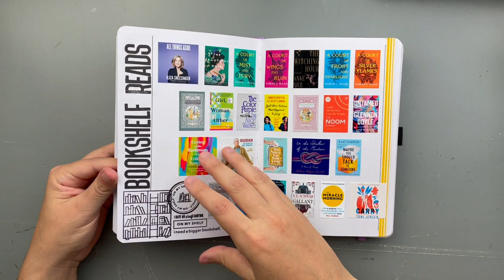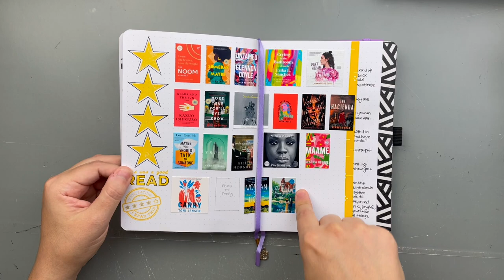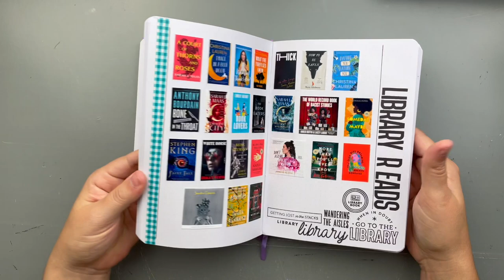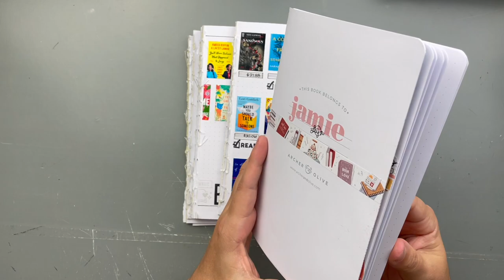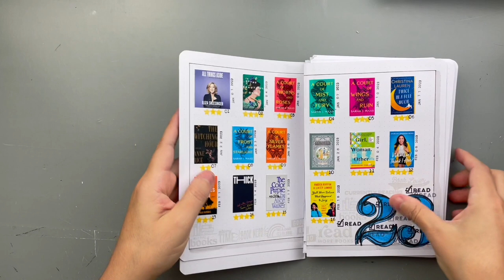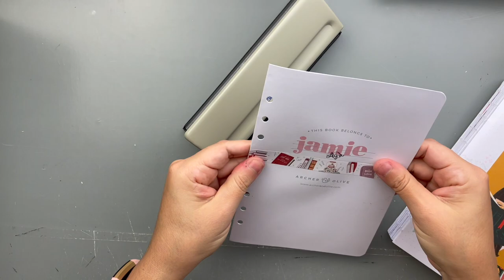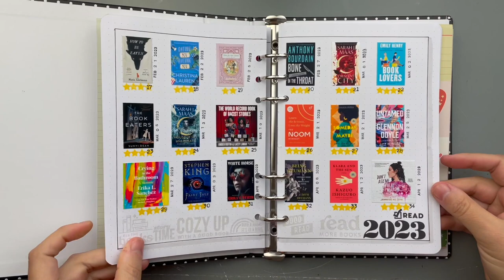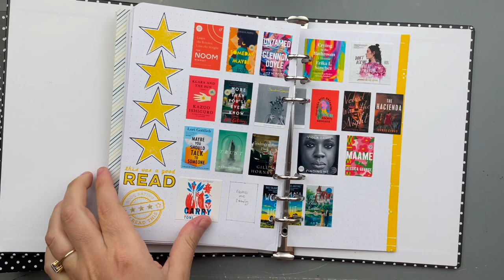Reading Journal | Transition to Ring Album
I love tracking my reading and finding new ways to incorporate tiny book covers into my projects :) So I'm really excited about this new iteration!

Archer & Olive A5 Notepad the paper if you’re interested!)
A5 160gsm Ring Paper (I’ve purchased this to see how it compares but don’t have it in hand yet!)
6 Ring Binder Punch

General Supplies:
- Canon Pixma iX6820 Wideformat Printer
- Canon XL Printer Ink
- Canon Matte Photo Paper
- Canon Luster Photo Paper
- Vinyl Sticker Paper
- Kokuyo Dotliner Adhesive
- Kokuyo Dotliner Adhesive Refill
- Red Line Tape
- Date Stamp
- Ranger Black Ink
- Acrylic Block
- Sharpie Retractable Pens 0.5mm
- UNI-BALL Fineliner 0.3mm BLACK
- UNI-BALL Fineliner 0.3mm GRAY
- Fiskars 9 in Bypass Trimmer
- Fiskars 12 in Procision Rotary Trimmer
- Cutter Bee Scissors
- Tim Holtz Tiny Attacher
- EK Success Craft Tweezers
- Manila Shipping Tags
- Avery Adhesive Tabs 2”